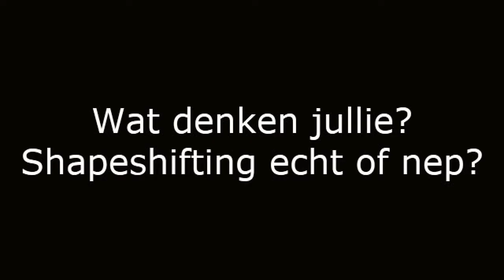Geloven jullie in shapeshifting? (UFO kanaal)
Geloven jullie in shapeshifting?

Laat me wat weten of wat je wil zien?